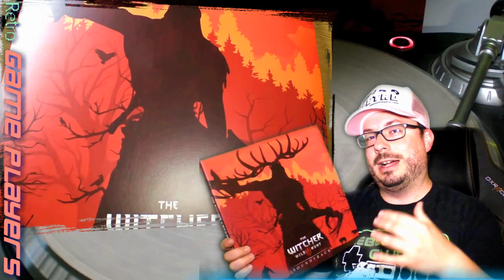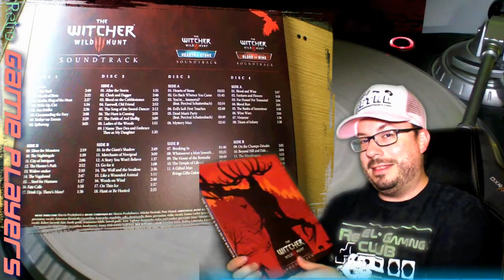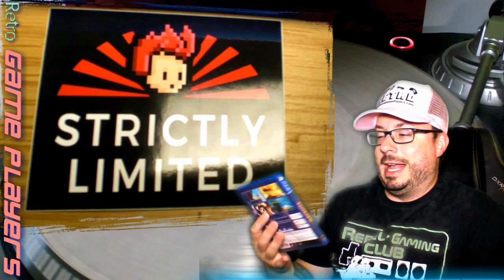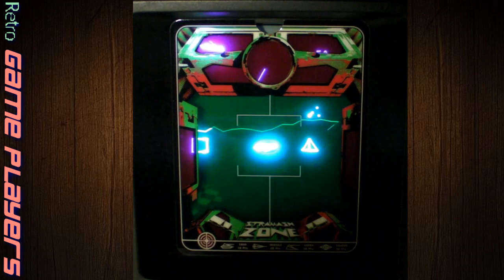Sonic The Hedgehog Toaster, Stramash Zone Vectrex, Indie PS4 Games and Witcher 3 Vinyl - Retro GP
Pickup 53 is filled with some crazy cool stuff including a Sonic The Hedgehog Toaster, PS4 Games by Strictly Limited, a Brand New Vectrex Game Stramash Zone and Witcher 3 on Vinyl Soundtrack by Spacelab 9! Keep It Retro!!

If you enjoyed this video please share it with other RETRO GAMERS!

WELCOME TO THE NEXT LEVEL! KEEP IT RETRO!!